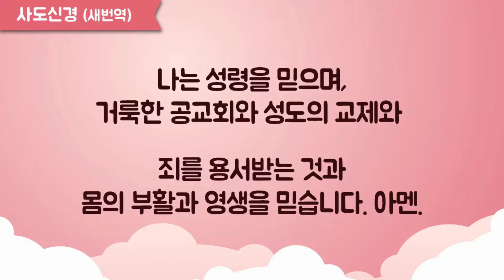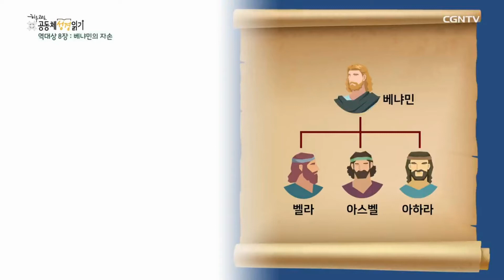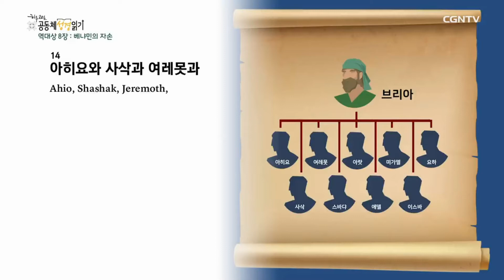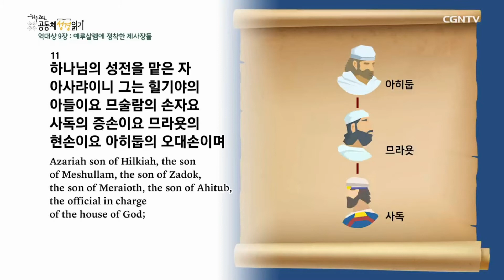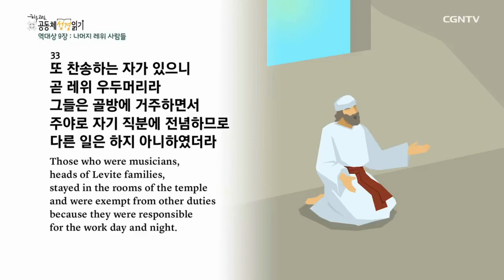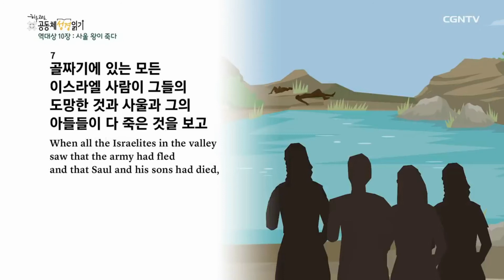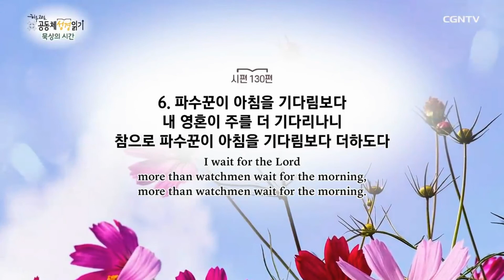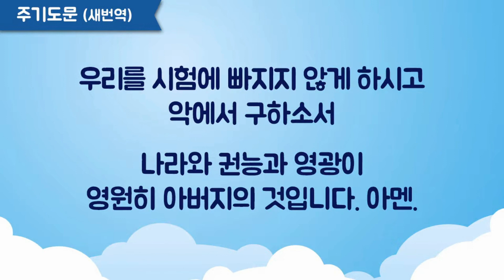2022 365온라인가정예배 130일차